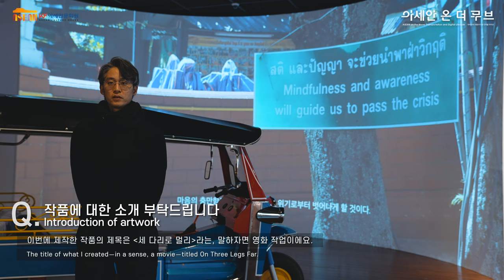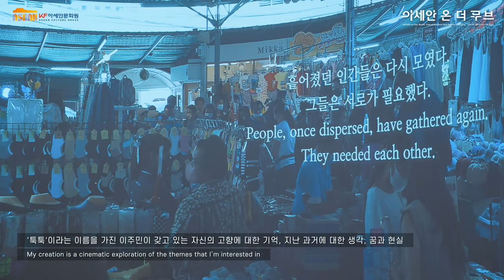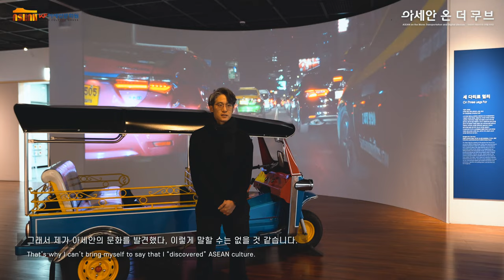[인터뷰] KF아세안문화원 기획전시 [아세안 온 더 무브] 작가 인터뷰: 서동주 l [ASEAN on the Move] Artist Interview: Dongjoo Seo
KF아세안문화원에 기증된 태국의 삼륜차 '툭툭'을 활용해 작업한 "세 다리로 멀리"에 관한 이야기에 귀를 기울여 보세요.

"과연 이 시대에 ‘이동’은 무엇이고 ‘이주’가 무엇인지, 그리고 우리가 어디에 정착해서 산다는 것이 무엇인지, 우리는 장소와 어떤 관계를 갖고 있는지, 제가 관심있는 여러 주제들을 영화적으로 탐구하고자 해서 제작한 작업입니다." - by 서동주

"My creation is a cinematic exploration of the themes that I’m interested in: what “migration” and “movement” mean in the 21st century, what it means to settle and live in one place, and the relationship forged between us and the locations we inhabit."- by Dongjoo Seo